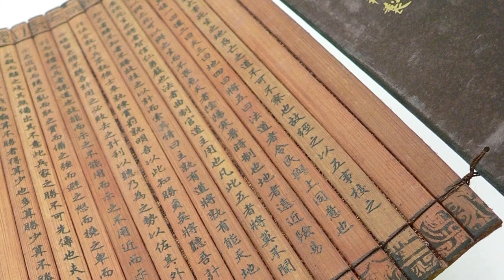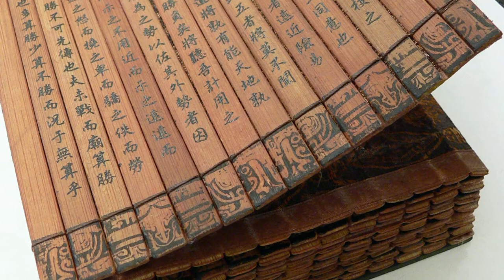Jia Yi - Critic of the Qin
Born sometime around 200 BCE Jia Yi was a prolific author and powerful - if occasionally out of favour - court official. In his essays, he critiqued the harsh Legalism inspired practices of the Qin. He considered the collapse of China's first Empire to have been caused by their failure to account for the innate potential of the masses.